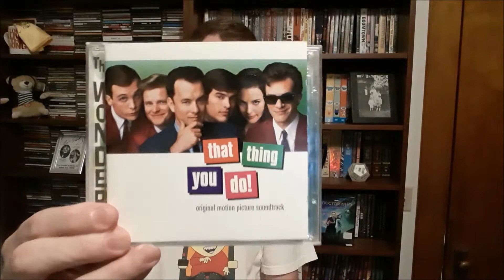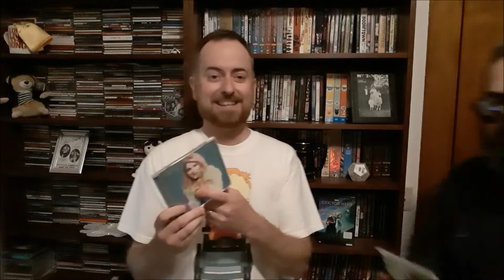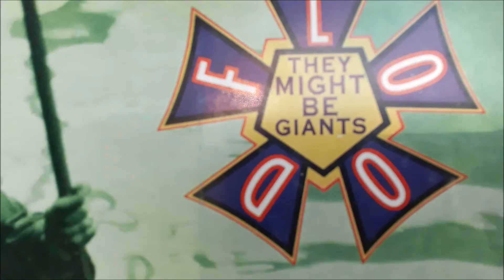A-B-C, 1-2-3 - CD Reviews - T (...collides with Throw it in a Tree!)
It's a CROSSOVER EPISODE! My friend Ben Vogt takes over with his favorite T artist, and it's all downhill from there!